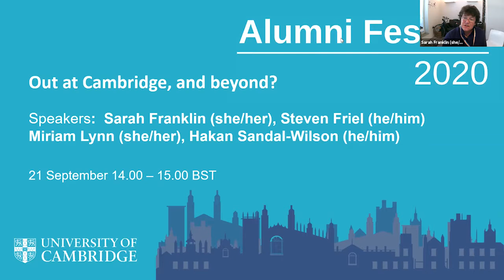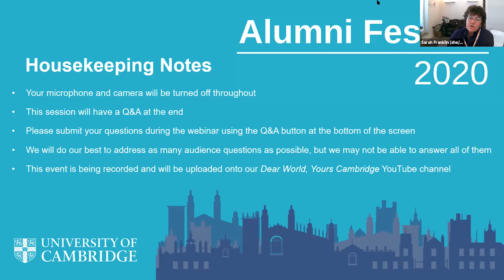Out at Cambridge, and Beyond?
Last year saw the publication of findings from a pathbreaking research study exploring the experiences of LGBTQ+ students and staff at Cambridge, as well as the launch of a new LGBTQ+ Alumni network. Come meet the leaders of these transformative initiatives to discuss how they are working to build more inclusive communities, overcome obstacles to change, and identify successful strategies to build on Cambridge’s rich legacy of LGBTQ+ activism.

Professor Sarah Franklin

Professor Sarah Franklin (she/her) is the Chair of Sociology at the University of Cambridge and the Director of lgbtQ+@cam

Steven Friel

Steven Friel (he/him) is co-founder of the LGBT+ Alumni Group and CEO of Woodsford Litigation Funding.

Dr Miriam Lynn

Dr Miriam Lynn (she/her) is an Equality & Diversity Consultant at the University of Cambridge and co-chairs the Gender Identity and Sexual Orientation committee.

Hakan Sandal-Wilson

Hakan Sandal-Wilson (he/him) is a PhD candidate at the University of Cambridge’s Centre for Gender Studies, researching The Kurdish Queer Movement, and convenes the seminar series ‘Methods in Question: Epistemologies of Gender and Sexuality’.